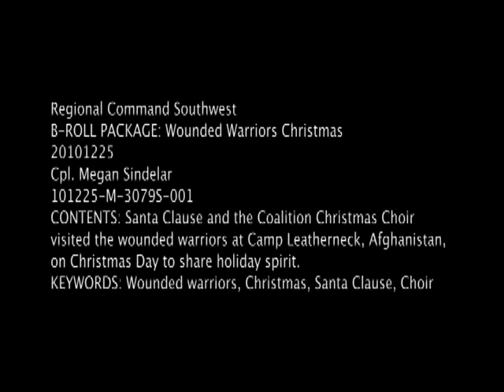Wounded Warriors Christmas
Santa Clause and the Coalition Christmas Choir visited the wounded warriors at Camp Leatherneck, Afghanistan on Christmas day to hare the holiday spirit. Produced by Cpl. Megan Sindelar. Also available in high definition. Provided by Regional Command Southwest.